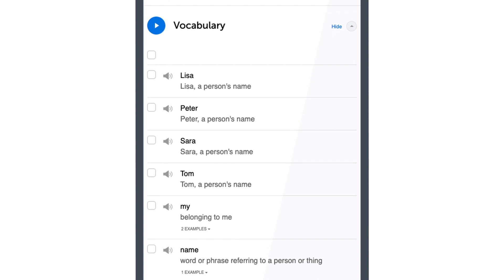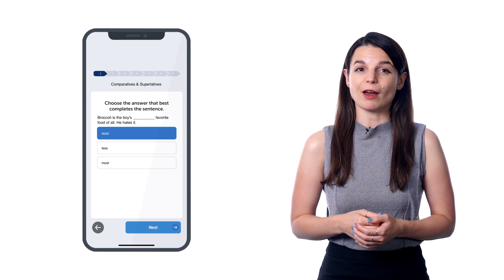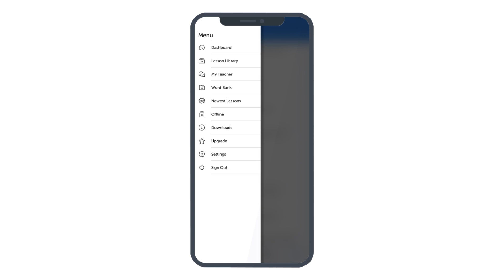How to Learn Norwegian Anywhere You Are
In this video you will discover how to learn Norwegian anywhere you are and two times faster.

Yes, even beginners can quickly learn conversational Norwegian well enough to carry on real conversations with native speakers. Of course, beginners won’t be able to carry a conversation the same way they could in their native language. But, thanks to these learning tips and advice you will soon be able to speak and interact with real native speakers!

NorwegianClass101 is the best place to get started with the Norwegian language as you will get on your way to Norwegian fluency fast. We provide you with everything you need to maser the language.